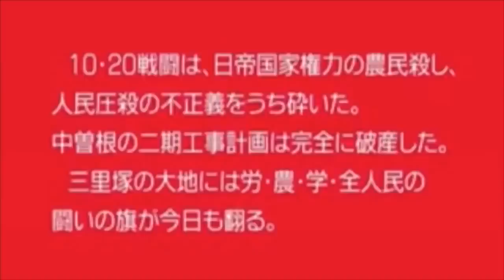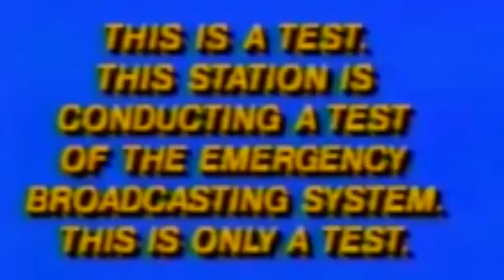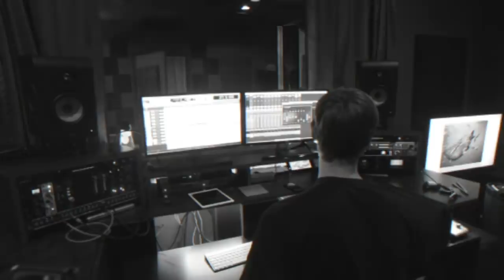Youth Soul Love | The Deja Vu Documentary | Episode 4